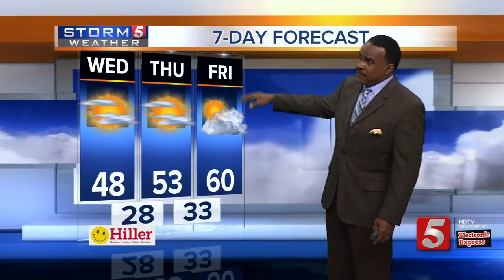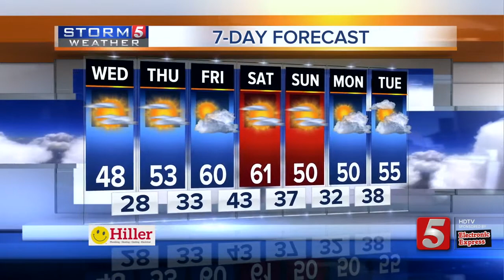Lelan's Early Morning Forecast: Wednesday, November 22, 2017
Lelan Statom's early morning forecast for Wednesday, November 22, 2017. Temperatures will climb into the upper 40s today, but a Northerly wind will keep wind chill values around 5 degrees cooler than the actual temperature.